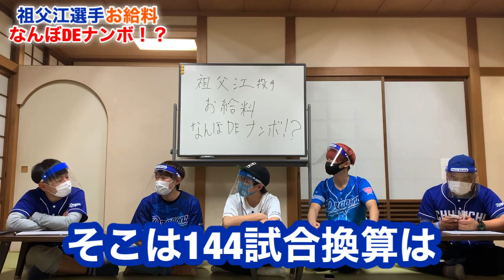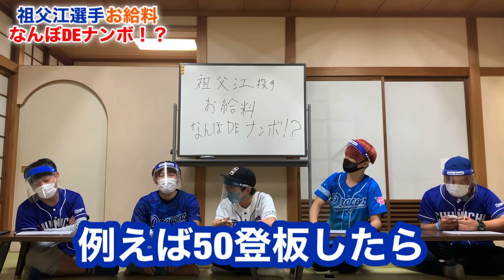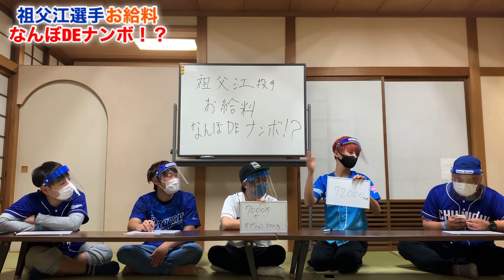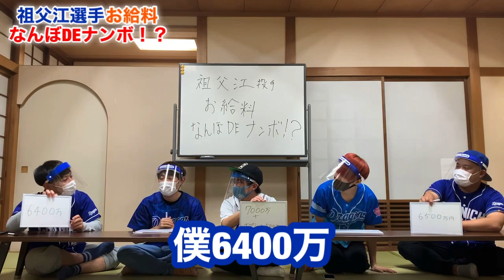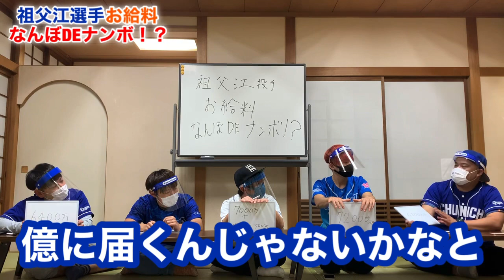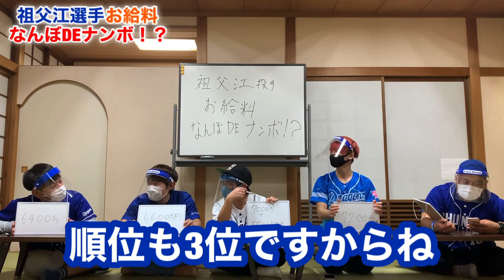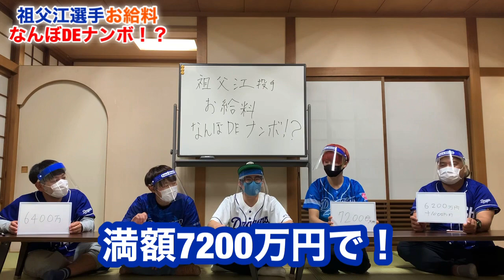祖父江投手の年俸をなにわ昇竜会が勝手に考えさせて頂きました！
去年何かと話題になりました、祖父江投手の年俸問題。
来シーズンの年俸はいくらになるのか考えてみました！